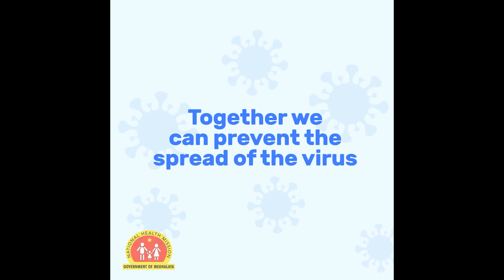KA SORKAR KA LA PYRKHING KATBA LAH IA KI JHUR NA SHABAR BAN AILAD IA KI NONGREP KA JYLLA: BANTEIDOR